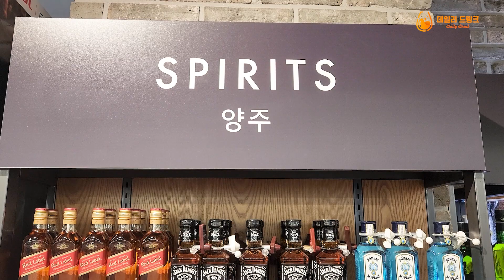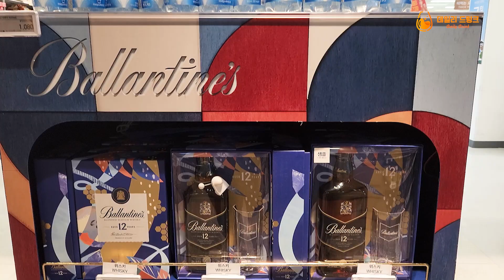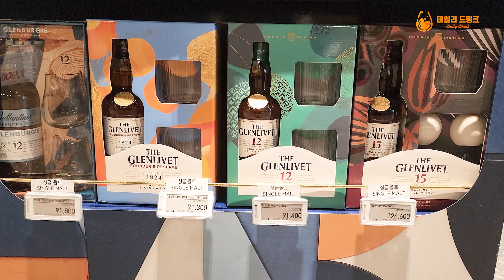위스키 가격 정보 이마트(대구 성서점) 2022년 10월 1주차 정보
가장 빠른 위스키 가격 공유 서비스
1. 데일리드링크 안드로이드 버전

2. 데일리드링크 iOS 버전

위스키 가격 정보 이마트(대구 성서점)
2022년 10월 1주차 정보